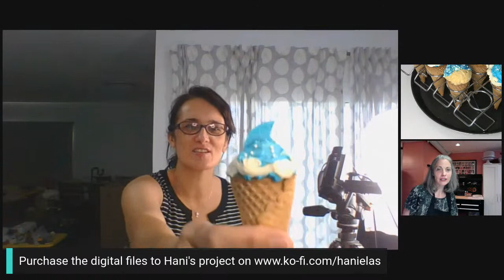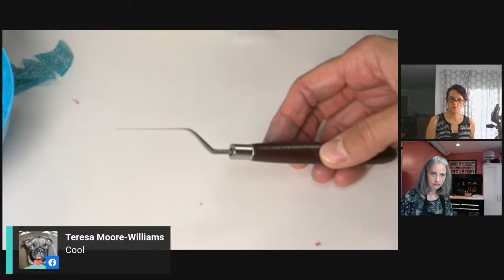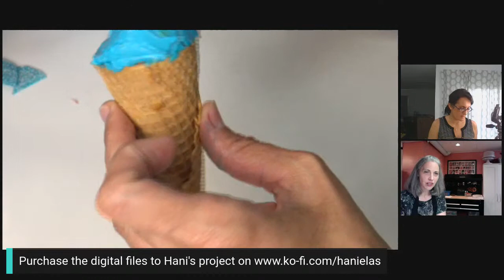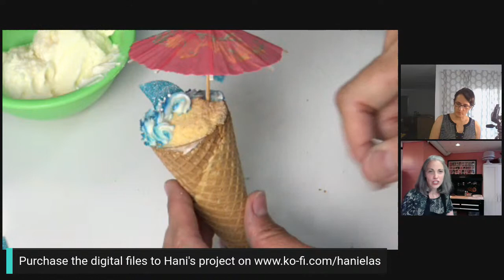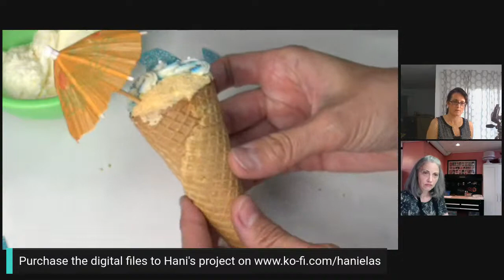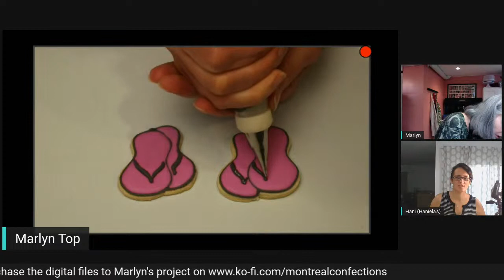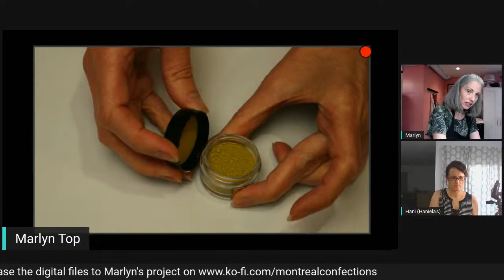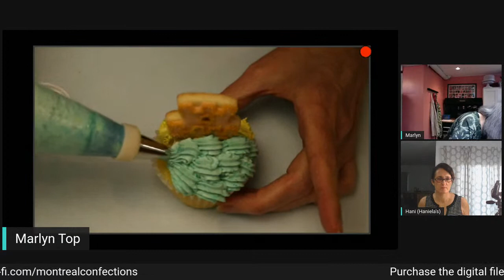Live Replay Cupcake Decorating With Haniela & Marlyn - Tuesday at 1:00 PM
Join us Live for some Cupcake Decorating Ideas